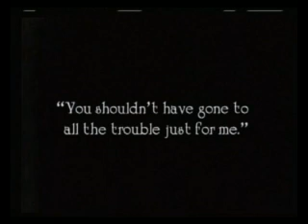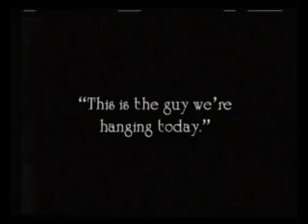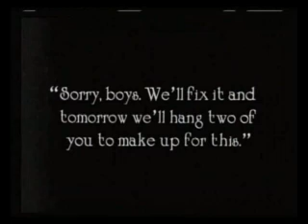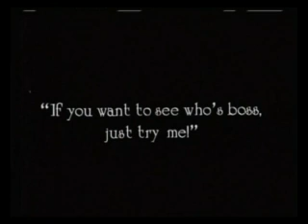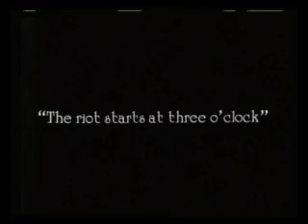CONVICT 13 ( 1920 ) WITH BUSTER KEATON